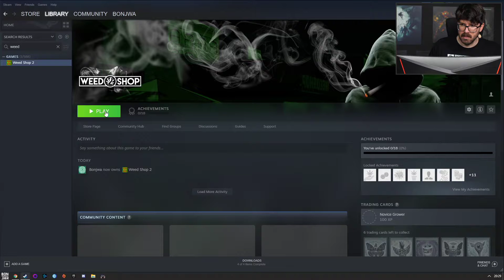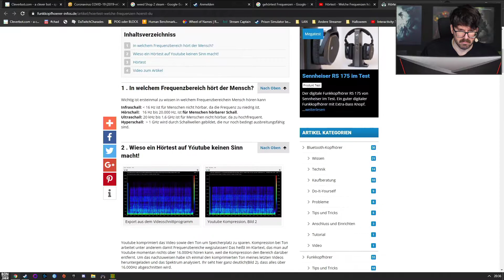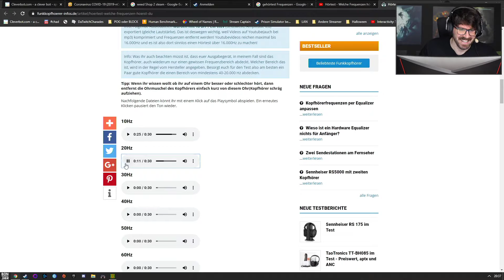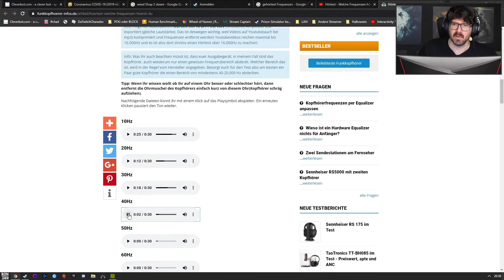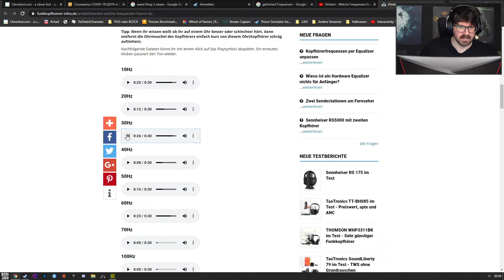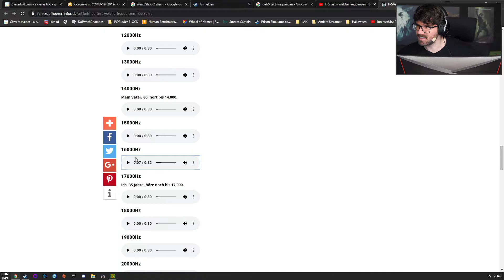Weed Shop 2 mit Matteo